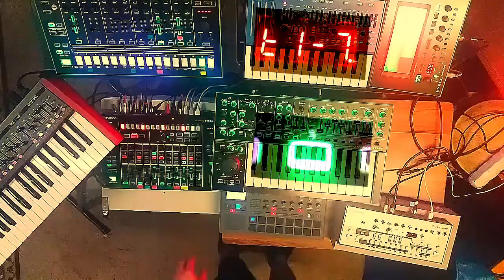Acid Room + Kit 36 + SAY WHAT + ACID BASS + TB03 + TB3 + TR8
Acid House. Nice mp3 quality file to download below. 119 bpm on the desk. Roland Aira mix performer MX1, TR8, System1, SH01a, TB3, TB03, DeepMind 12 Behringer.

MX-1 mix performer:
BFX -  sidechain
MFX - delay
MX1 mastering nr 7